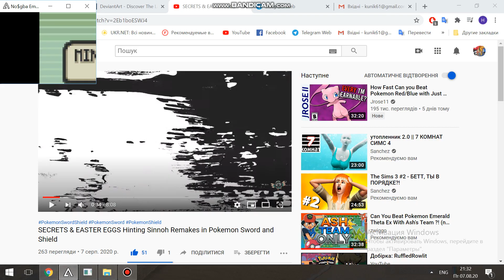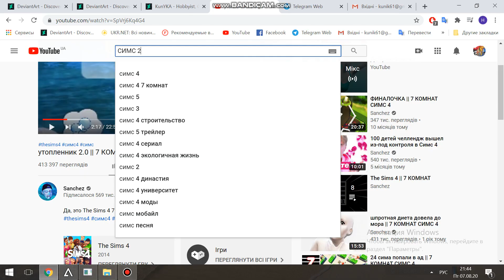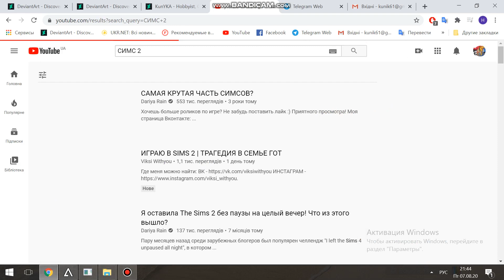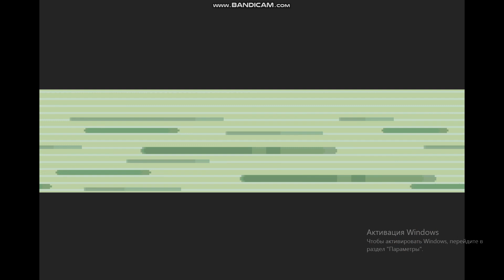Emerald Episode 8: Beast called May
That iconic moment and that iconic win.